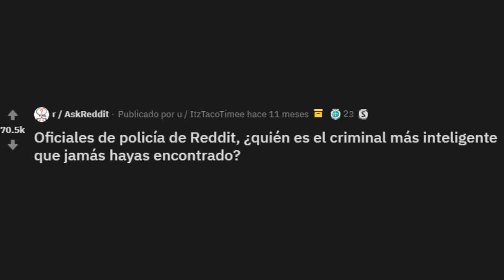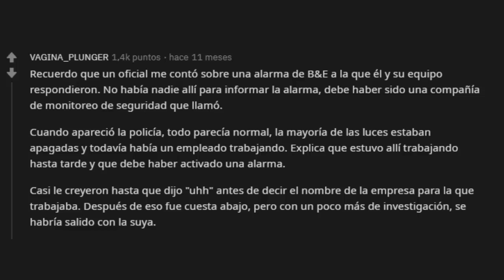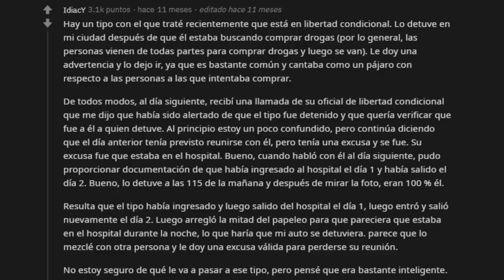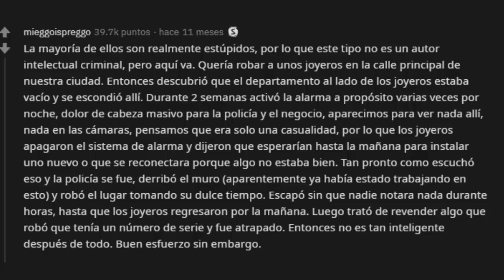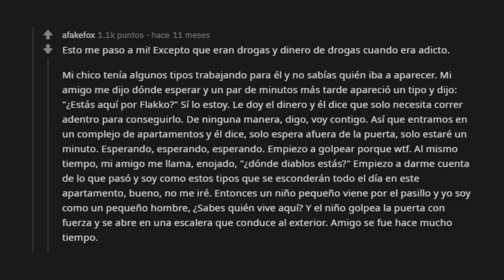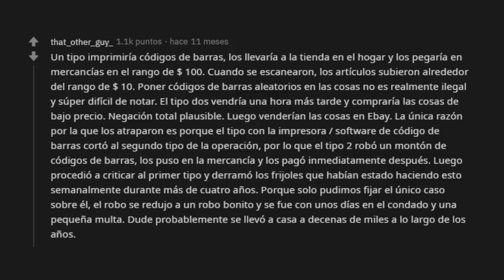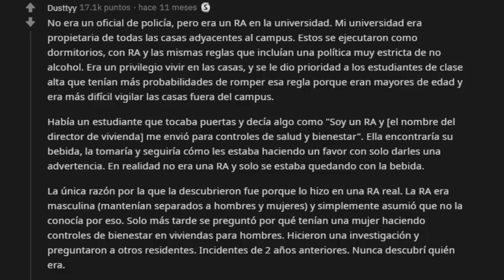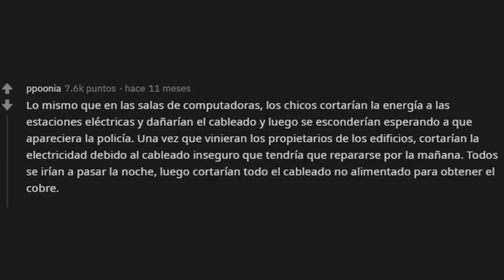Policias Revelan Quien Fue El Criminal Mas Inteligente Que Arrestaron ( Reddit Español / AskReddit)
Policias Revelan Quien Fue El Criminal Mas Inteligente Que Arrestaron ( Reddit Español / AskReddit / Reddit / AskReddit Español)